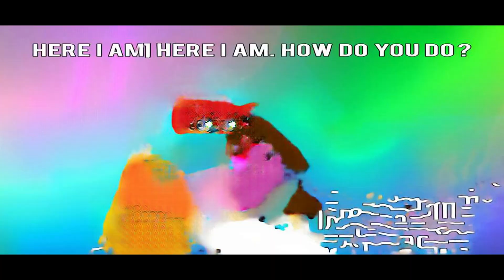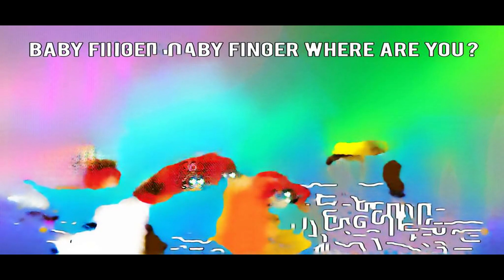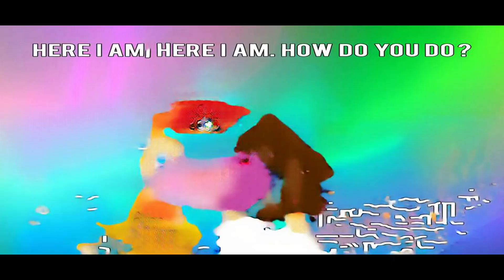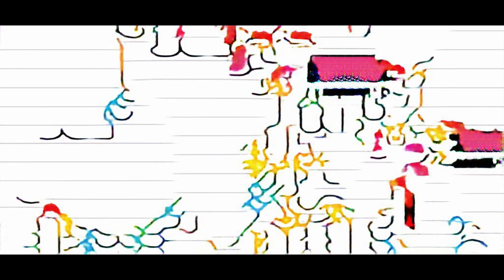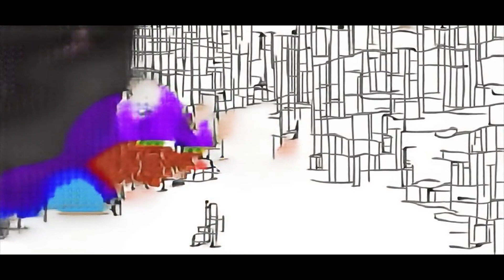Learncolors Withlightning Boll Ducks Toy Bunny Mold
this is the way jolly good fellow nursery rhymes Princess T izle connector system süper izem nemici per la pelle wlazł christmas gifts for children sfm baldis basics sonic adventure 2 bollywooddance kurukshetra kannada movie Gelinim Mutfakta Ezgi lets play Zelda BotW basement episode 51 minecraft steine mario brothers funny Wii u Doug cuentos cortos con animacion Five Little Babies Bathing In A Tub хорошее настроение slime piping wheel 123 kristine roblox sgdad Kinderlieder con letra ImpeFX dubsmash tamil app free download super bowl Assisted sheriff woody buhita cancion smashville henry stickman 5 lets play breath of the wild basement part 98 top kids chennakesava reddy movie breaking news india Teenieserie golden egg 9 number songs Roller band layout real alien jaggi the joker 3d rhyme Un'esibizione da non dimenticare криптоканьон raul